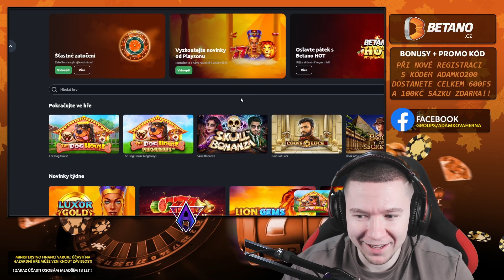❗️190x DOG HOUSE MEGAWAYS BONUS 🤑 PRAGMATIC NA BETANU CINKÁ 🔥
Ahoj kamarádi, konečně se mi podařilo chytit bonusy na doghouse a doghouse megaways! Jen se sami podívejte co nám padlo! Napište mi do komentářů, která hra vás bavila nejvíc 🔥

PŘI REGISTRACI S KÓDEM ADAMKO200 DOSTANEŠ NAVÍC K REGISTRAČNÍMU BONUSU 200FREESPINU! REGISTRAČNÍ BONUS DOSTANEŠ PO OVĚŘENÍ ÚČTU,TAKŽE CELKEM OBDRŽÍŠ 600FREESPINU A 100KČ SÁZKU ZDARMA, NAVÍC MŮŽEŠ VYUŽÍT BONUS SÁZKU BEZ RIZIKA, VLOŽ 600 PROTOČ 600 A DOSTANEŠ 600 🙂 TAK MRKNI

Kde streamuji?